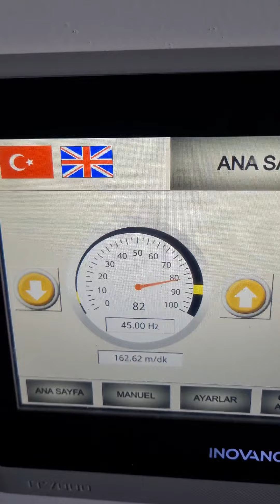toilet paper and kitchen towel machine